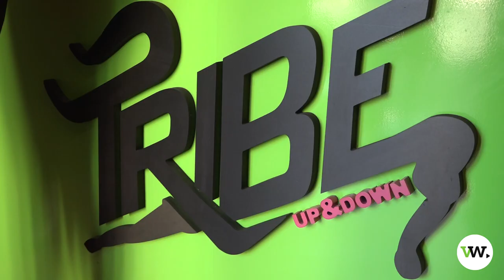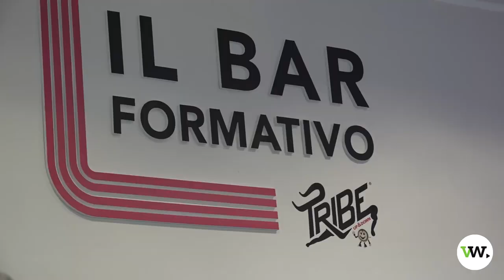A Torino ha aperto il “Tribe Up&Down”, bar gestito (anche) da persone con disabilità intellettiva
Servizio realizzato lo scorso 3 febbraio durante l'inaugurazione del locale, con le parole dell'ideatore Roberto Canu, dell'Assessore a welfare, diritti e pari opportunità della Città di Torino Jacopo Rosatelli e della Consigliera della Città Metropolitana con delega a politiche giovanili, sociali e di parità Valentina Cera.

Interviste di Marco Berton
Riprese e montaggio di Ario Dal Bò